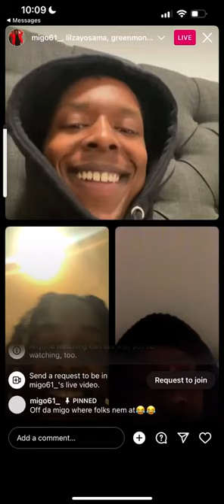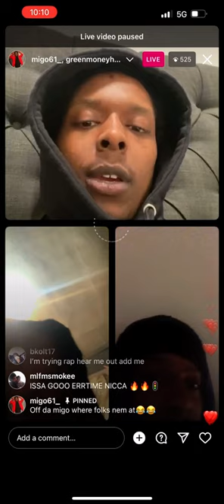Opps Join Lil Zay Osama Instagram Live